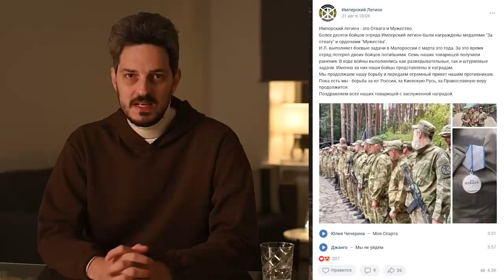Вот твои боевые товарищи, солдат! | Союзники Армии России (English subtitles)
Сегодня поговорим о союзниках Российской армии. С кем рука об руку будут воевать мобилизованные солдаты? Кто будут те люди, с которыми они будут делить окоп? Давайте разбираться.
BTC 3C4Xp9NMSsybwG1p9YENDbbuott4voPsFH
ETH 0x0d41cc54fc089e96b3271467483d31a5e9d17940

00:00 ВСТУПЛЕНИЕ
01:49 РУСИЧИ
05:15 ВАГНЕР
08:01 НАРОДНЫЕ МИЛИЦИИ
10:18 КАДЫРОВЦЫ
11:30 «МОБИКИ»